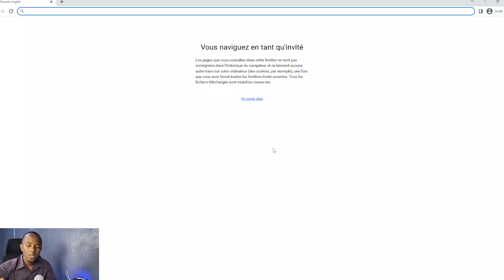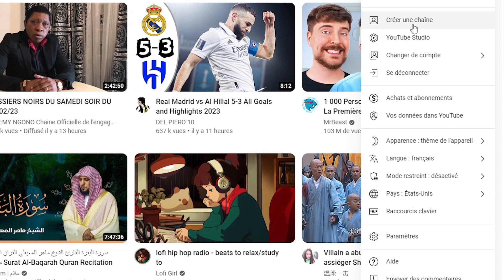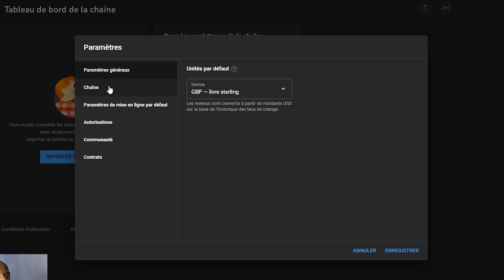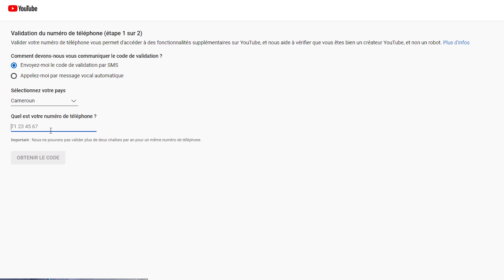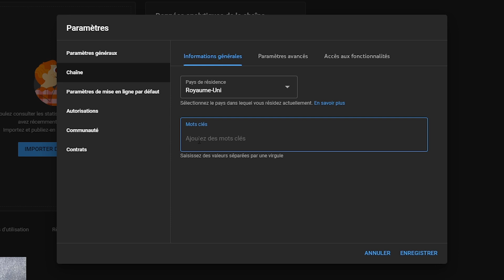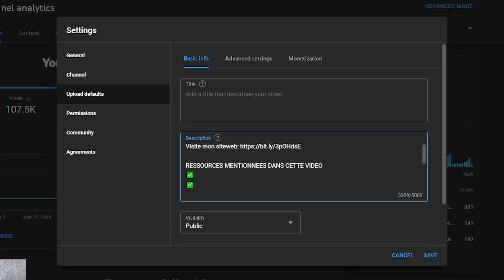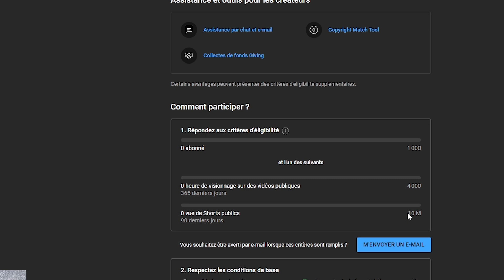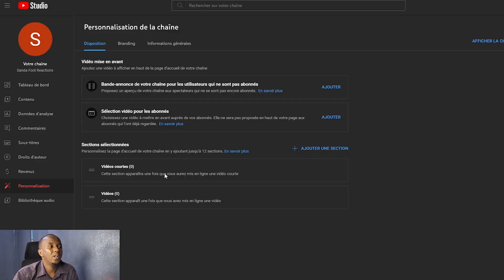Comment Créer Une Chaîne YouTube Monétisable en 2023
Comment Monétiser votre Chaîne YouTube en 2023 : Guide Complet pour Créer une Chaîne Rentable. Apprenez les étapes clés pour développer votre chaîne YouTube et la monétiser efficacement en 2023. Découvrez comment choisir le bon sujet, attirer des abonnés, créer du contenu de qualité et optimiser votre chaîne pour la monétisation. Suivez ce guide complet pour maximiser vos chances de réussir sur YouTube en 2023